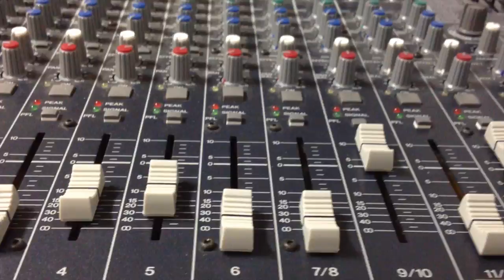BFS Staff - Do They Know It's Christmas?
Bristol Free School Staff perform the Band Aid classic "Do They Know It's Christmas?" - Buy the BFS Christmas Album 2014 from the school reception NOW